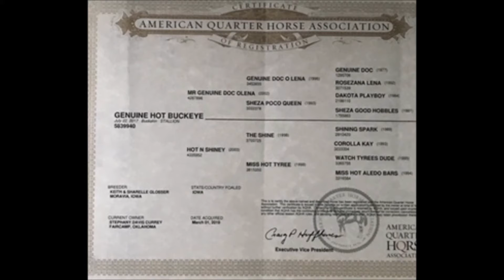Genuine Hot Buckeye Riding Video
Genuine Hot Buckeye Riding on flat.